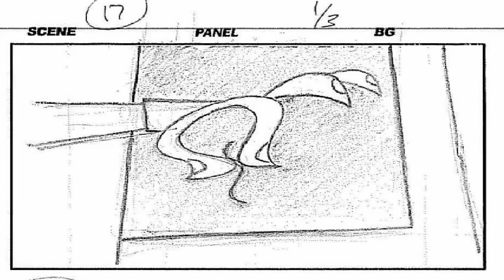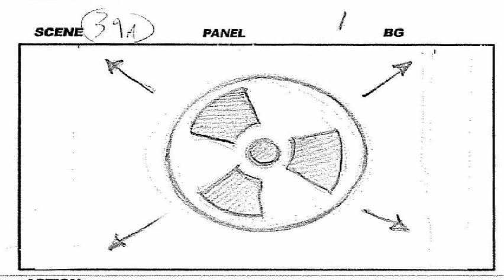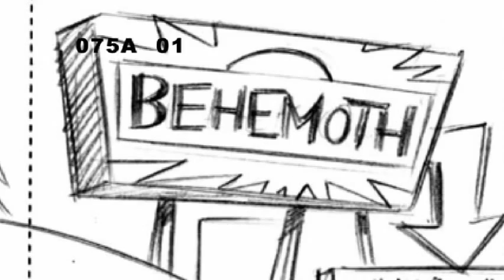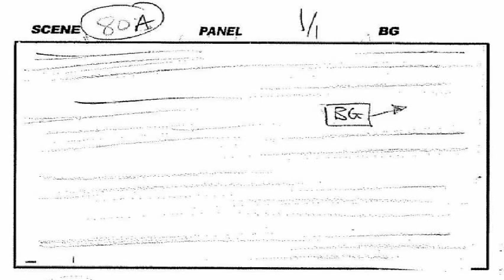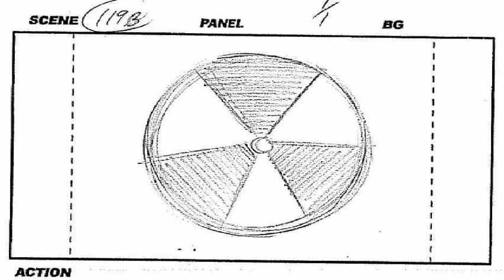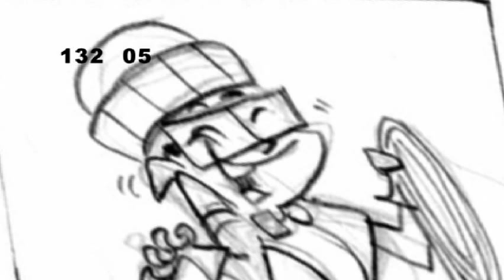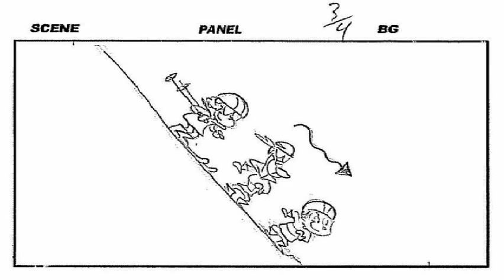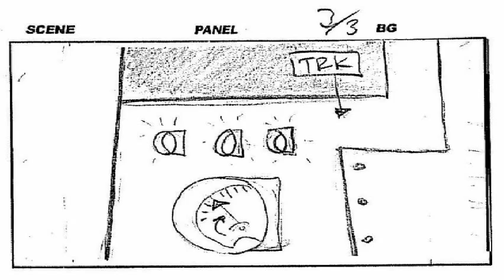Johnny Test Animatic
Leica Reel for Episode 211b (Season 2)